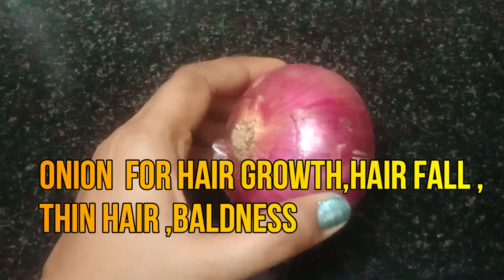प्याज़ के रस में ये मिला लो, बालो का झड़ना बंद,पतले बाल घने लम्बे मोटे हो जायेंगे/How to Grow HairFast